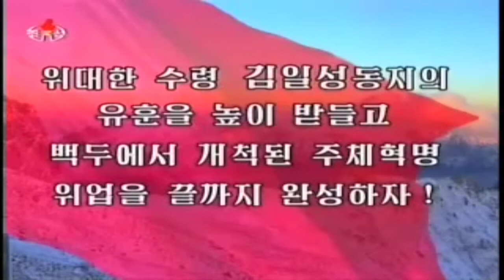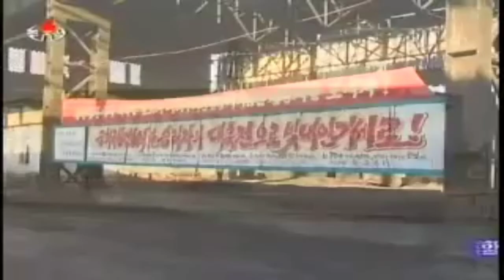KCTV News: Evening news on North Korean TV, November 12 2008 조선중앙텔레비죤 20시보도 주체97(2008년)11월12일 (HD.1)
Korean Title: 20시보도 주체97(2008년) 11월 12일 (HD Past.1)